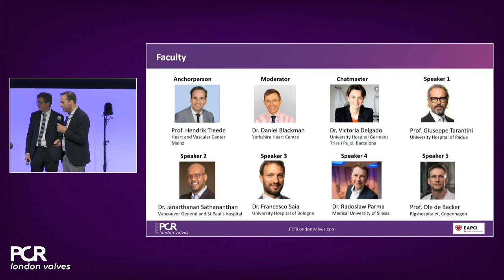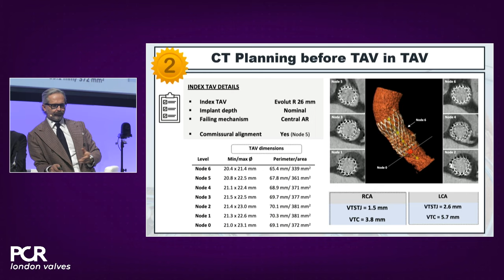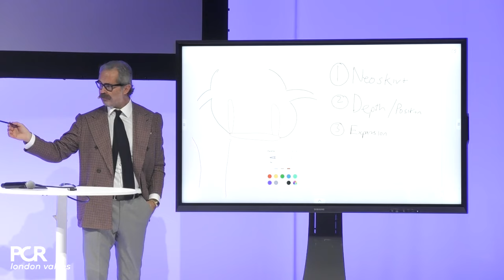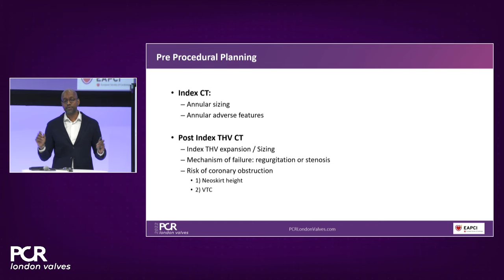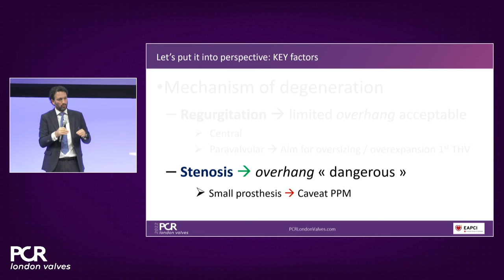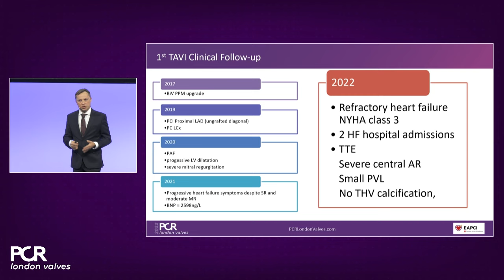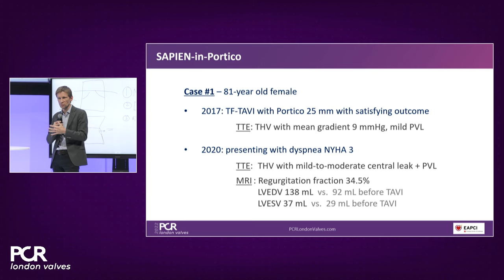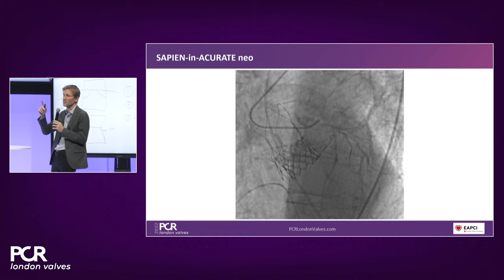TAVI-in-TAVI - A road map for successful lifetime management - PCR London Valves 2022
Join a team of experts that guide you through the basics of TAVI-in-TAVI, the procedural planning and techniques of implantation, followed by case examples with different index prostheses.